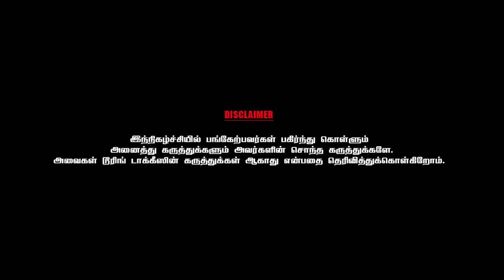அஜீத் படத்தில் பாடும் வாய்ப்பு | CHAI WITH CHITHRA | SABESH & MURALI | PART 4